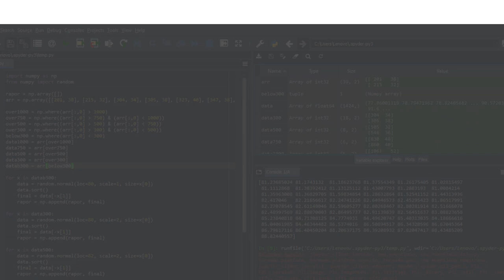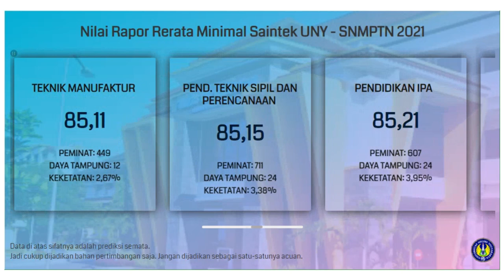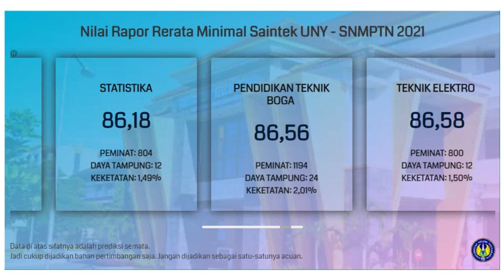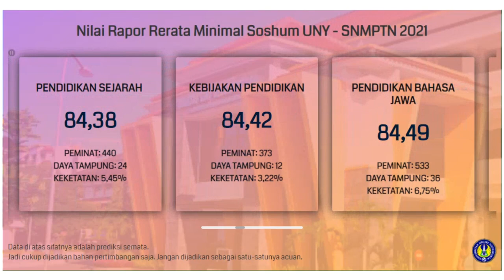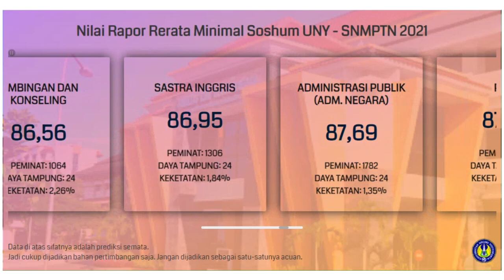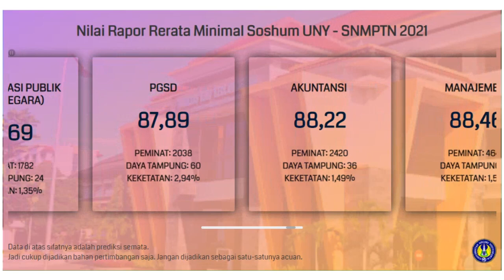Nilai Rata-Rata Rapor Minimal untuk Lolos SNMPTN UNY 2021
Buat kalian yang bingung dan merasa kurang percaya diri dengan nilai rapor yang kalian miliki untuk bisa lolos SNMPTN di UNY, kalian bisa menyimak video di atas. Video di atas adalah info singkat mengenai prediksi nilai rata-rata rapor minimal untuk bisa lolos di SNMPTN UNY.

Semoga video di atas bisa bermanfaat dan bisa membantu kalian yang masih bingung untuk menentukan pilihan jurusan di SNMPTN. Khususnya di UNY.